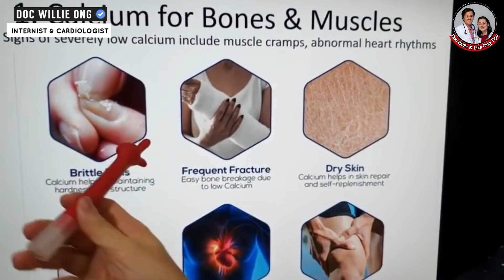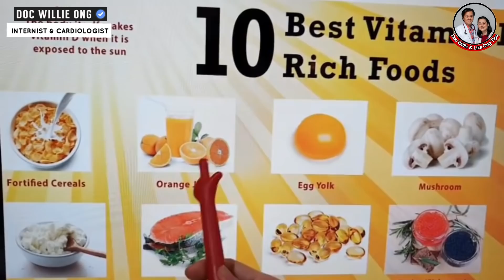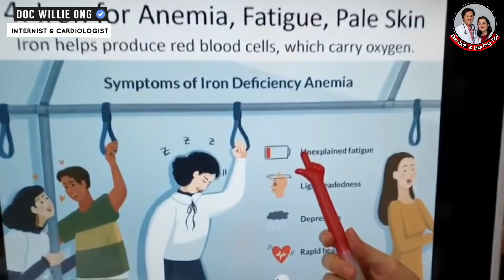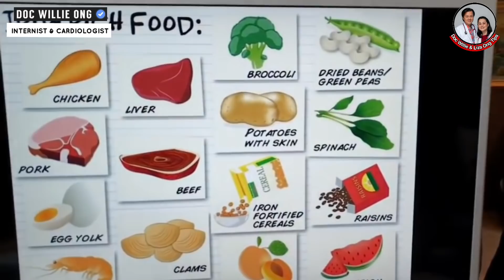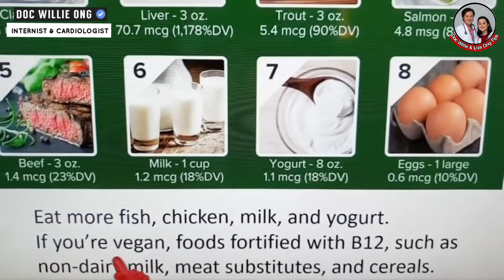5 Bitamina na Madalas Kulang ang Pinoy - Tips by Doc Willie Ong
5 Bitamina na Madalas Kulang ang Pinoy
Alamin ang Sintomas ng Kulang sa Vitamins

Marami ang kulang sa Calcium, Potassium, Iron, Vitamin D at B12.
Alamin ang pagkaing makatutulong sa inyo.